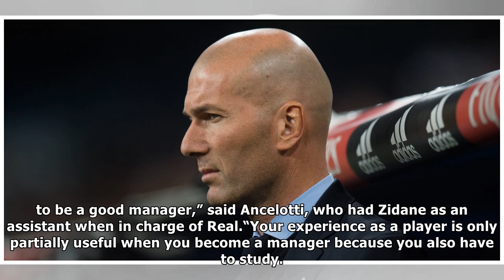Real Madrid news: Zinedine Zidane will make history by beating Liverpool in the CL final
Many Thanks./